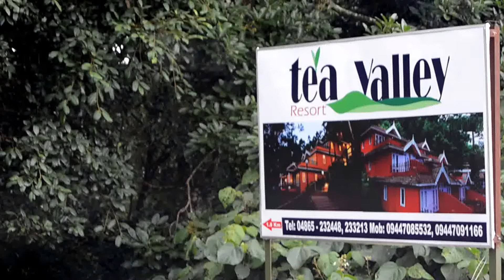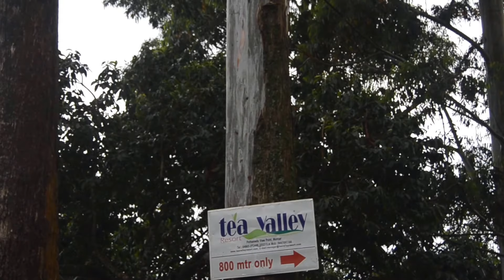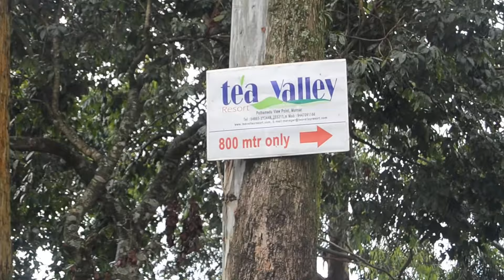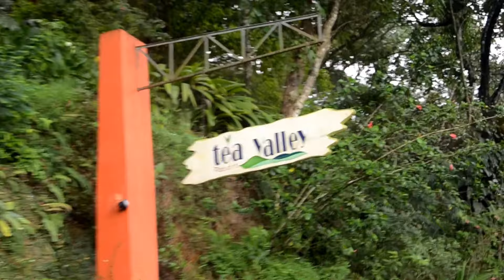Road To Teavalley Resort munnar kerala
Lavishly sprawling over an area of 6.5 acres of land, this Hotel in Munnar stands amidst the rich greenery gifted by the surrounding tea estates. Located just 4 km away from Munnar Town, Tea Valley Resort hotel, one of the best premium hotels in Munnar holds 29 semi-detached cottages, each having a private deck overlooking a beautiful Munnar tea valley. The structure and interiors of this premium resort in Munnar provide a partially colonial and ethnic feel well-supported by the lush greenery surrounding the hill top resort and is a perfect place for a luxury accommodation in Munnar.